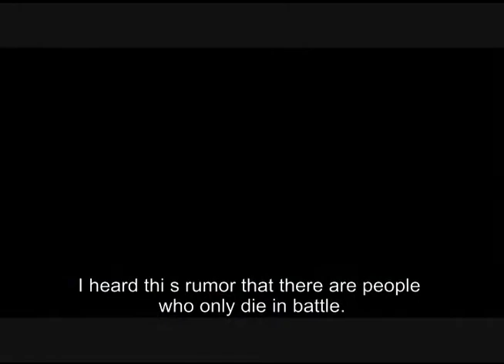Sky Crawlers (Wii) - Trailer #3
Ein neuer Trailer zum aktuellen Flug-Simulator Sky Crawlers.

Quelle: WorthPlaying